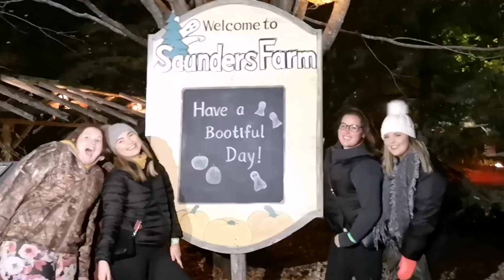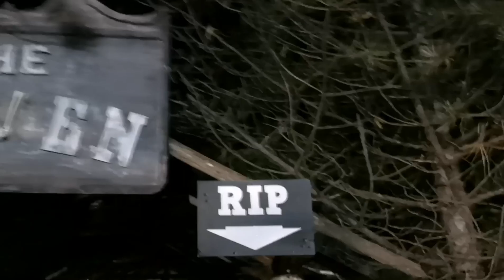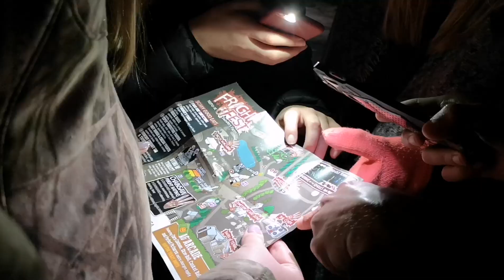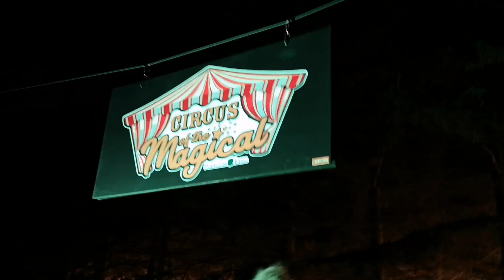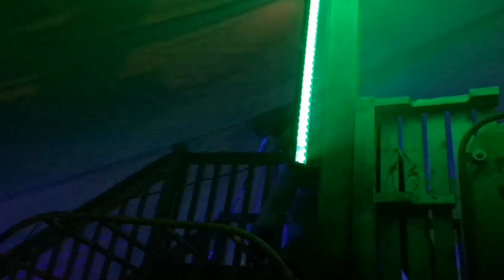Saunders Farm Vlog｜FrightFest｜万圣节｜加拿大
10/24/2019
A FUN NIGHT OUT AT SAUNDERS FARM